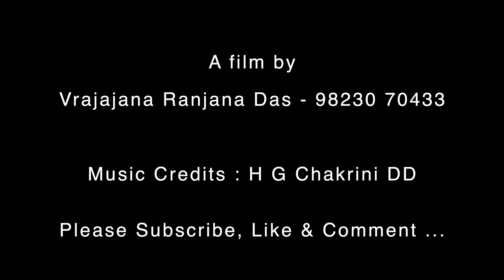Pushpabhishek 2021, ISKCON Rajgad HD 1080p